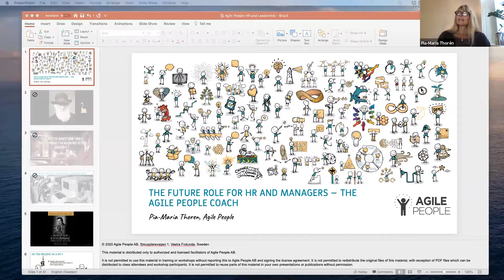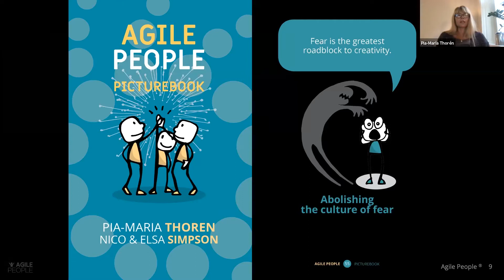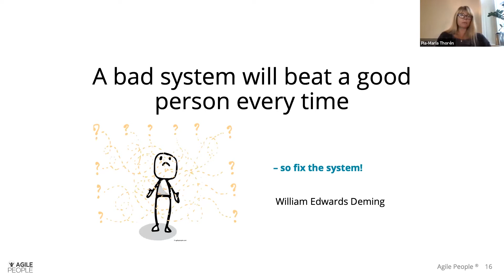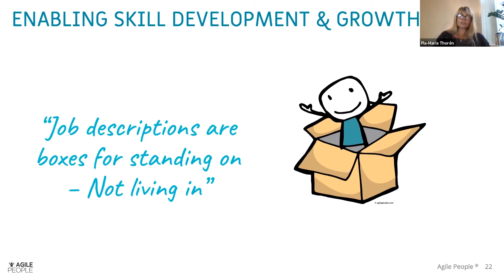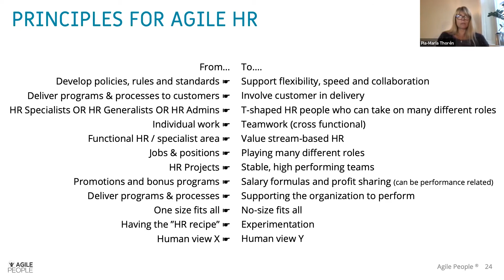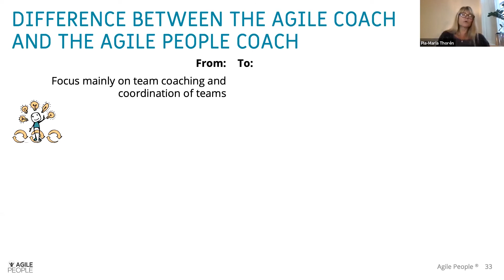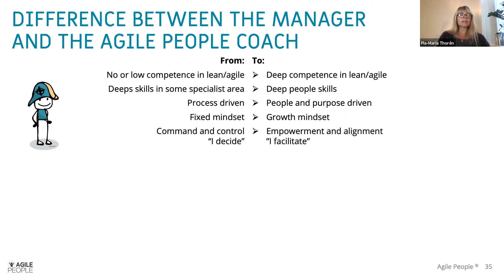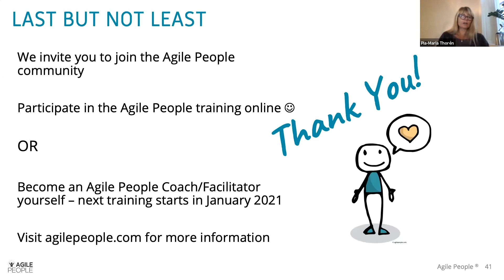Agile Leaders Meeting - 6ª Edição - Pia-Maria Thorén (Agile People)